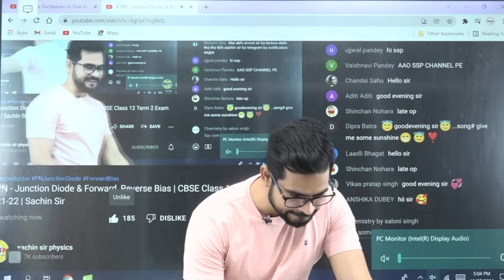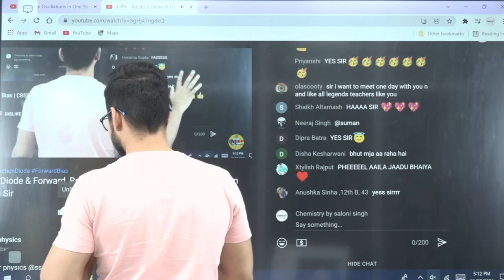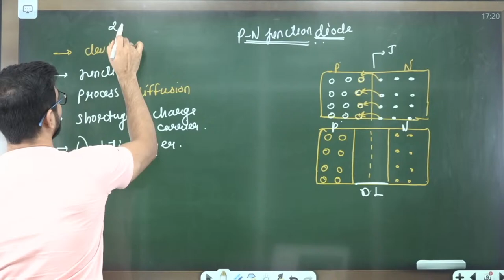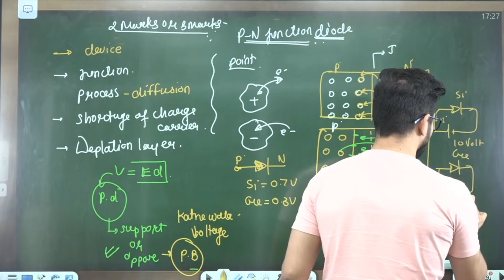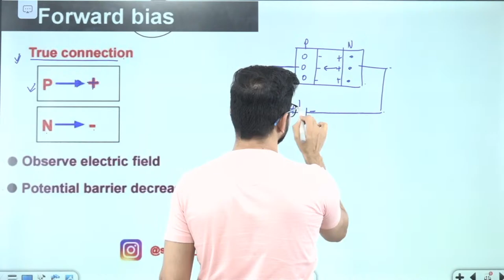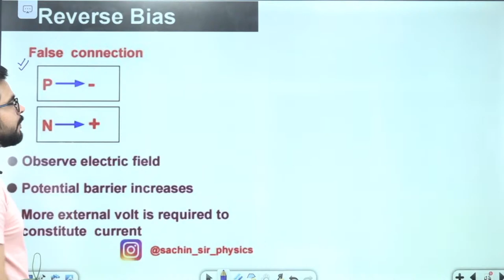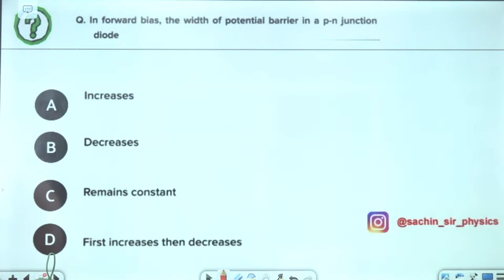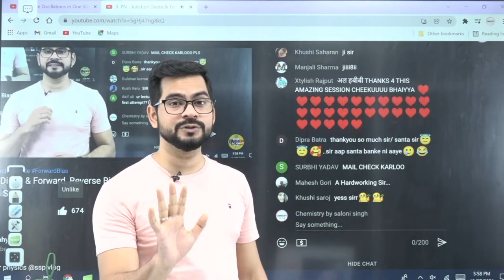3. PN - Junction Diode & Forward, Reverse Bias | CBSE Class 12 Term 2 Exam 2021-22 | Sachin Sir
​@sachin sir physics @ssp vlog

so in this video i
      ✅  will cover  Introduction of Semiconductor ,n type and p type semiconductor  Class 12 Physics Chapter 14. The topic would be discussed in complete detail. This session will be very helpful for the students who are preparing for CBSE Class 12 Term 2 Exams 2021-22. If you want to score high in the Physics Exam Paper, then this session will help you get more marks.

        📚 चाणक्यनीति version 2.O || ONE SHORT FULL REVISION PHYSICS || BOARD 2021

Thank you so much bachha party for watching the video. We hope, this session will help you get a better understanding of the topic. We would love to get your feedback.